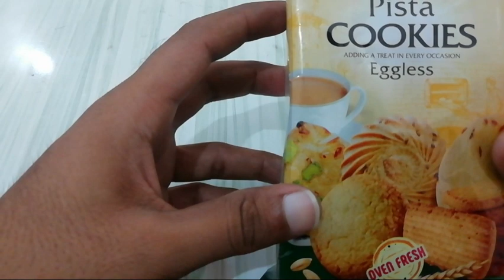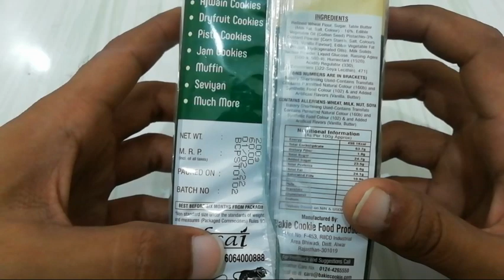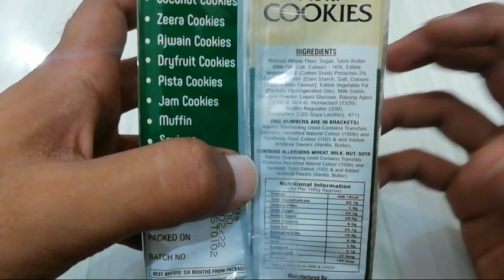Bakie COOKIE_PISTA COOKIES_(Eggless) New Products Unboxing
In our video's you will find Products Unboxing, Reviews and information.
Shopee
Cookies Internet
Cookies
Cookies
HTTP cookies
Clear cookies
Google cookies list